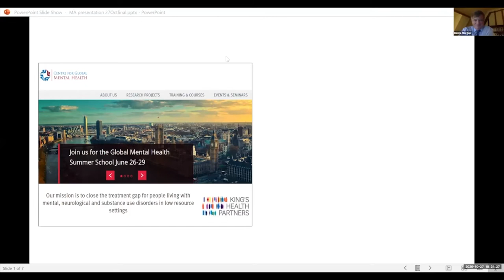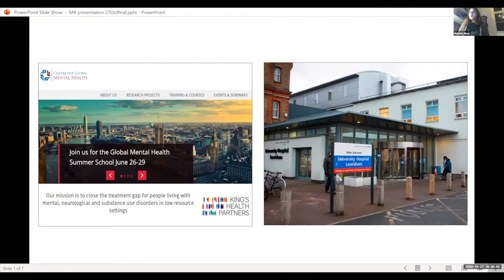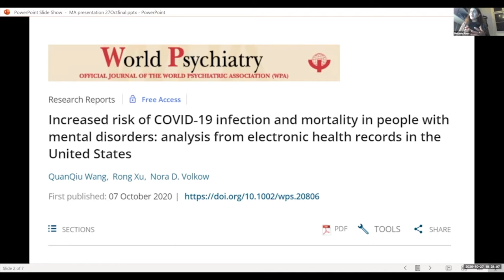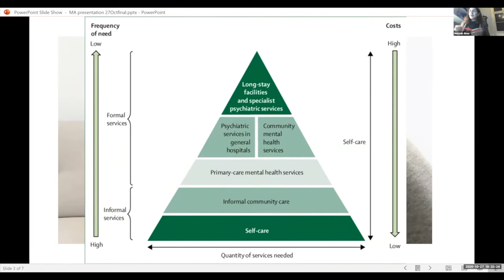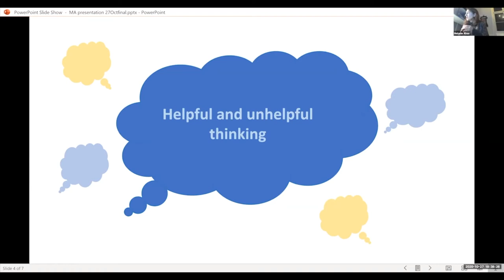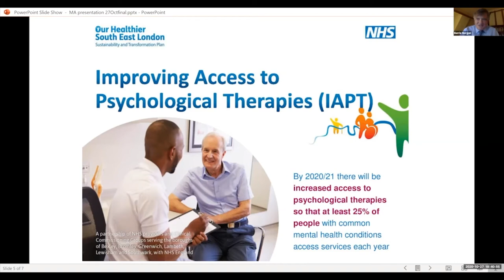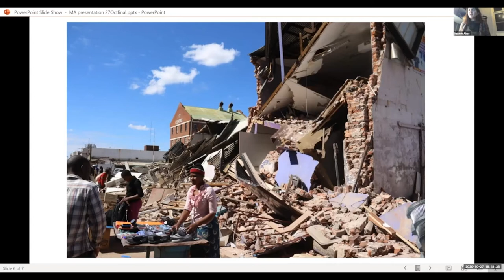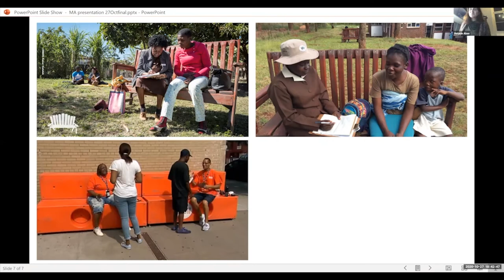The impact of Covid-19 on mental health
This is the fourth of the KCLA Centenary Conversations on Illuminating Covid-19. Thank you to our speakers for sharing their insights.

Professor Sir Simon Wessely, Professor of Psychological Medicine
Professor Melanie Abas, Professor of Global Mental Health
Chair: Dr Barrie Morgan, Chair, KCLA

The next Centenary Conversation will be about 'Rebuilding our economy and society'. You can stay up-to-date with the King's College London Alumni Association (KCLA) on:
Facebook: King's College London Alumni Association
LinkedIn: King's College London Alumni Association